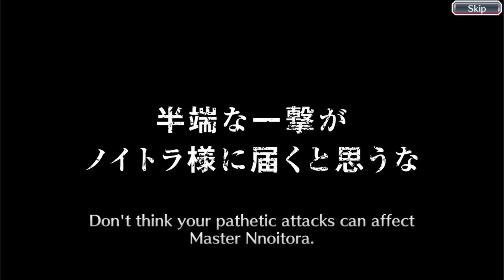WARning | Bleach Brave Souls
▬▬▬▬▬ DONACIONES ▬▬▬▬▬▬

▬▬▬▬▬▬ BLEACH ▬▬▬▬▬▬▬

¿Quieres agregarme como amigo en Global? Pues solo tienes que copiar y pegar:
Global: Carry
JP: 福Carry

▬▬▬▬▬▬▬ DOKKAN ▬▬▬▬▬▬▬▬

¿Quieres agregarme como amigo? Pues solo tienes que copiar y pegar para ambos servidores:
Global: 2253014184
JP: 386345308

▬▬▬▬▬▬ NARUTO BLAZING ▬▬▬▬▬▬▬

Server: Omegamon
ID: CarryDMO

▬▬▬▬▬▬▬▬ EMULADOR ▬▬▬▬▬▬▬▬▬

KO Player es el emulador de Android que uso para jugar a todos los juegos que no soporta mi móvil en buena calidad. Entra al enlace por si quieres descargarlo, pero antes has de saber si tu PC es compatible con el programa:

▬▬▬▬▬▬▬ MÚSICA ▬▬▬▬▬▬▬▬▬

▬▬▬▬▬▬▬ PC SETUP ▬▬▬▬▬▬▬▬

-Procesador: AMD FX Series FX-6300 3.5Ghz 6X
-RAM: Kingston HyperX Savage 1600MHZ/8GB
-Fuente de alimentación: Corsair VS650
-Disipador CPU: Cooler Master Type TX3
-Placa Base: Gigabyte 970ADS3P